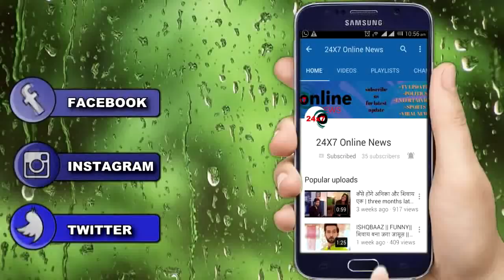NAAMKRAN || दिवानगी कुछ इस कदर आयी सामने || VIDHYUT MADE FOR AVNI